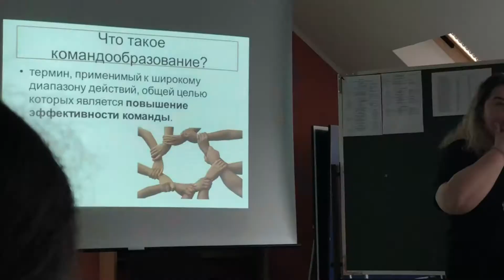ЦРОДteen 2018 версия Анны Гущян